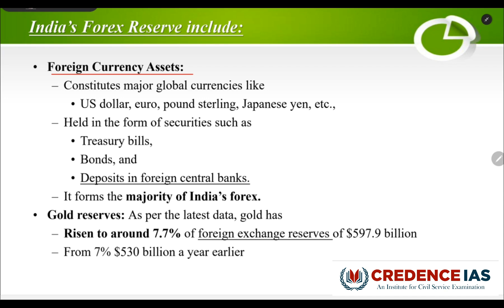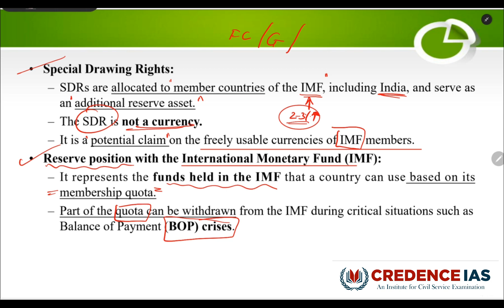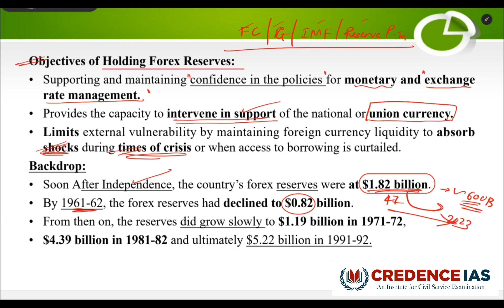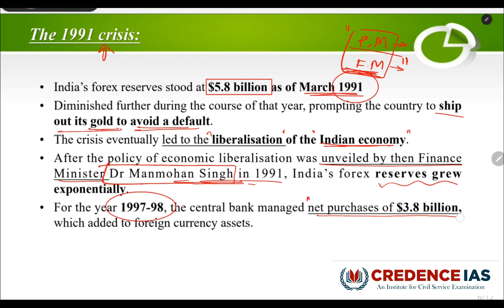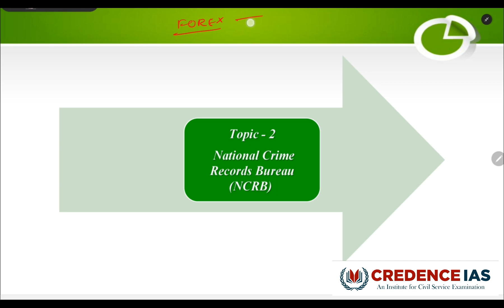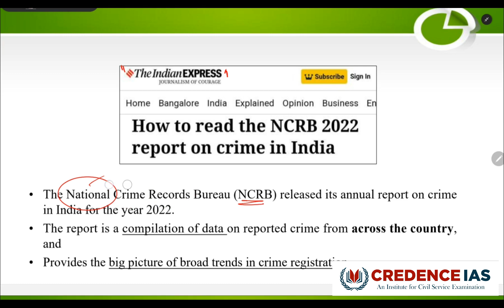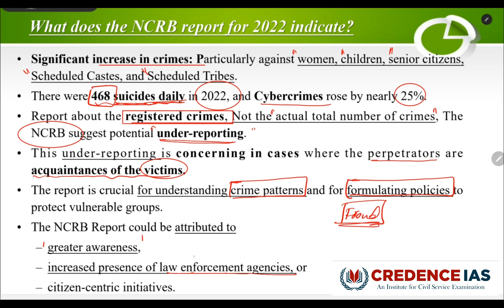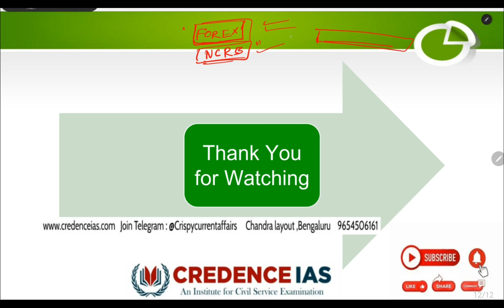MINUTES-BITE : FOREX of India & NCRB_ 11-12-2023 Ultimate Current Affairs Video by credenceias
Today's Two Topics
- Swine Flu/ H1N1 influenza
- Drones to self Help Groups
minutesbite : A visual tour of current events to solidify your knowledge base.
This Video Series will discuss two important topics every day.
- Stay informed on the latest developments in national and international affairs
- Gain a deeper understanding of critical issues.
- Enhance your analytical and critical thinking skills
- Aids in comprehending the UPSC question pattern.
Ace your UPSC Prelims and Mains exams. Don't miss out on this opportunity to take your UPSC/KPSC preparation to the next level!